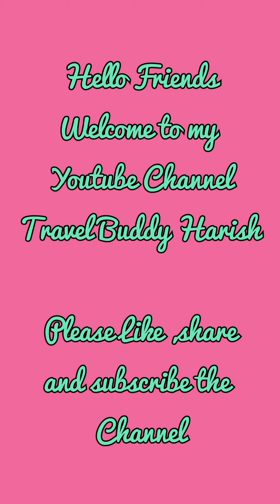day trek in nagpur @Lifestyle2.0#travel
Hello Friends
हेलो दोस्तों
आज मैं आपको ले चलता हु रामटेक के Campcherryfarm मैं। . आज आप यहाँ पर न २ महाराष्ट्र एयर स्क्वाड्रन के साथ घूमने आये.. आप भी इस वीडियो को देख कर आपने NCC के दिनों को याद कर सकते हैं।
ये वीडियो बहुत लम्बी होने के कारण इसे ३ भागो मई बाटा गया है आप सभी भागो को देख के अलग ही आनंद महसूस करेंगे.

धन्यवाद
हरीश नेगी
Instragram : harish__negi
अगर आपको रामटेक घूमने के बारे मैं कोई जानकारी चाहिए तो मुझे कमेंट करके बताये